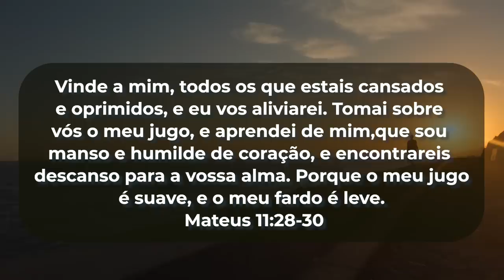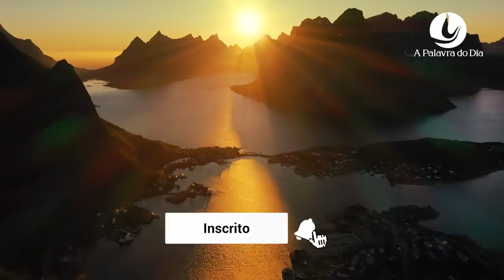19 ABR 2023 | Gerando Meu Milagre - A Palavra do Dia | Bispa Virginia Arruda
Campanha Gerando meu Milagre!

Banco Santander
Ag: 0108
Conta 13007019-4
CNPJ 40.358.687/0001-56